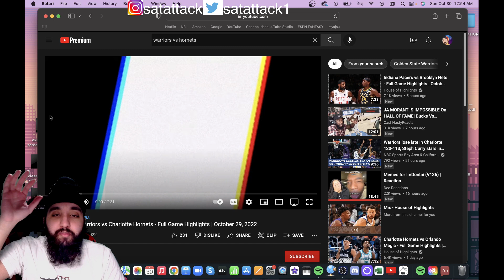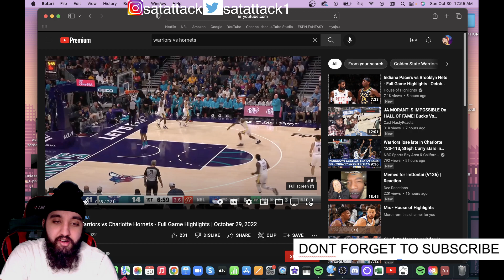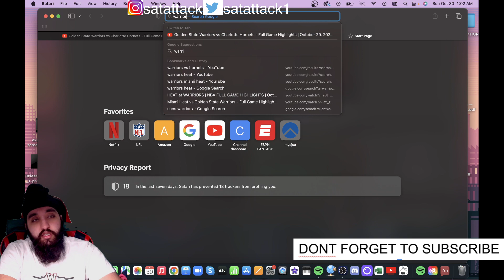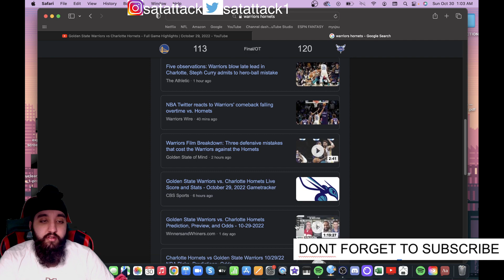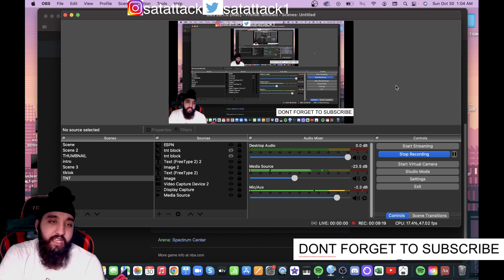DSJ! WARRIORS at HORNETS HIGHLIGHTS REACTION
Satattack1

ORIGINAL VIDEO